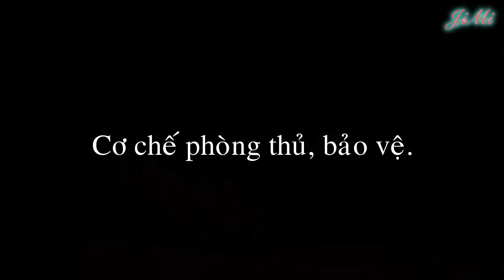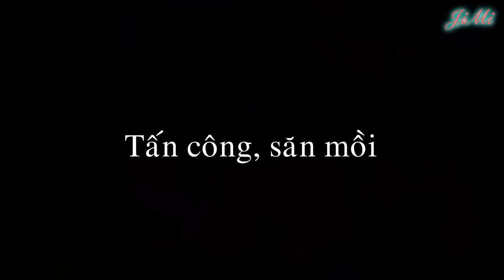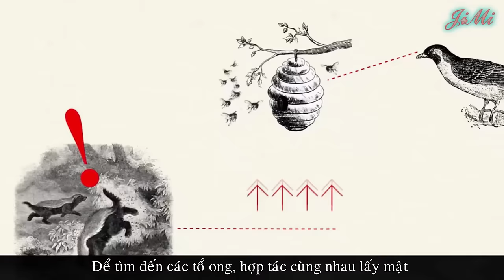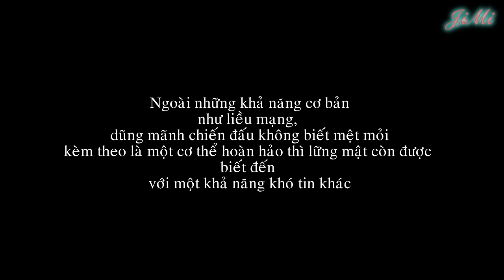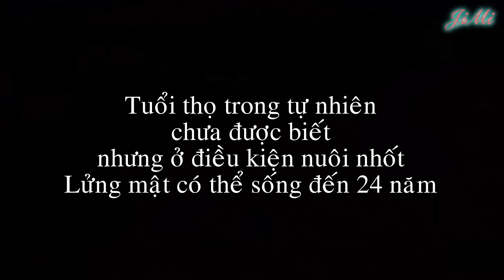Lửng Mật Và Những Điều Phi Thường Đến Khó Tin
Clip nói về loài Lửng mật& Con tằm.
- Tên loài: Lửng mật ( Mellivora capensis )
- Nguồn gốc - Phân bố: Châu phi, Tây Nam Á và các tiểu lục địa Ấn Độ.
- Tập tính: Hiếu chiến, không sợ hãi, ăn mật, ăn rắn.
- Sinh sản: 1-2 con.
- Tình trạng: Ít quan tâm.
- Tuổi thọ : ~24 năm.

Video sử dụng các bản nhạc sau:
1: King_s_Men
2: Fargo
3: Easy_Lemon_60_Second
4: Galactic_Damages
5: Heavy